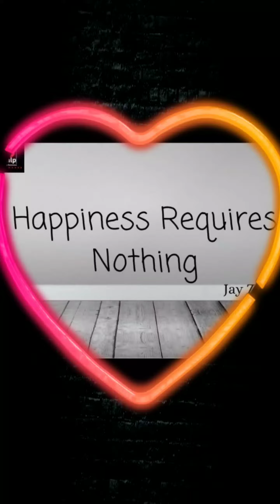Happiness Requires Nothing; Happiness Course